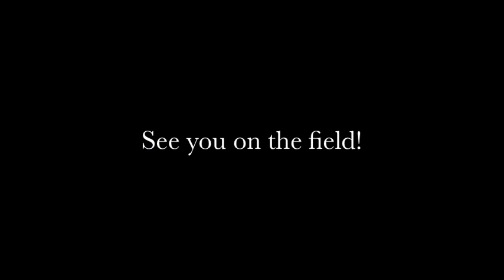Happy Womens Day (in Euro): The Women of SPbTV (Benny)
We give some love to the womenz who let us be us.